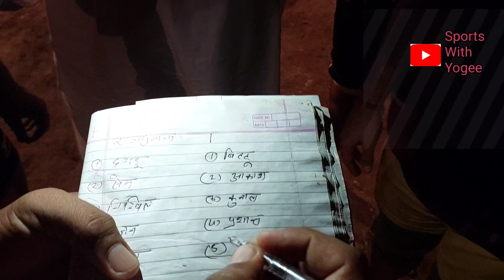Fatehpur Delhi vs Tekhand Ghanghola Kabaddi Turnament|Chokor kabaddi Turnament